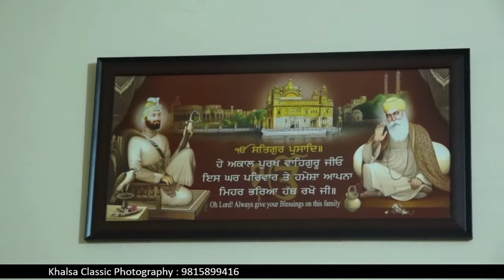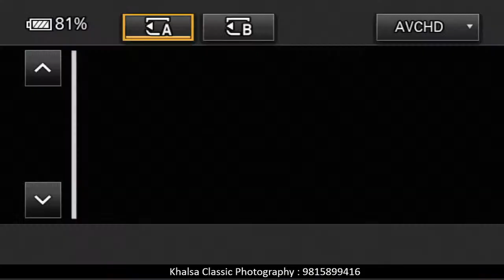[ Live ] Manvir Singh Weds Taranjeet Kaur || Wedding Ceremony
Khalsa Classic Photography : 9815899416